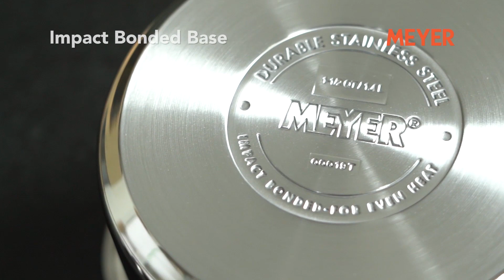Create the Perfect Kitchen: Your Step-by-Step Setup Guide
Are you planning on creating the perfect kitchen? Well, stop thinking and start doing! In this video, we'll show you how to set up your kitchen the right way, from the basics of buying cookware to investing in the right appliances.

By the end of this guide, you'll have everything you need to create the perfect kitchen for you and your family! So what are you waiting for? Start cooking today!

The BEST Cookware company in the world, Meyer, presents to all the wonderful women out there the BEST opportunity to GROW. Simply Buy, Sell, Earn & LIVE MORE! Come, be a part of the Biggest Direct Selling Opportunity in India with ZERO investment & 100% Return.

Explore this grand business opportunity.